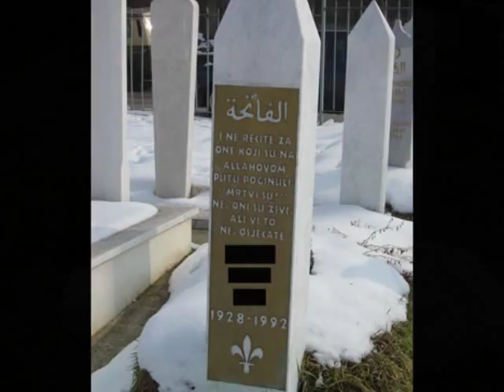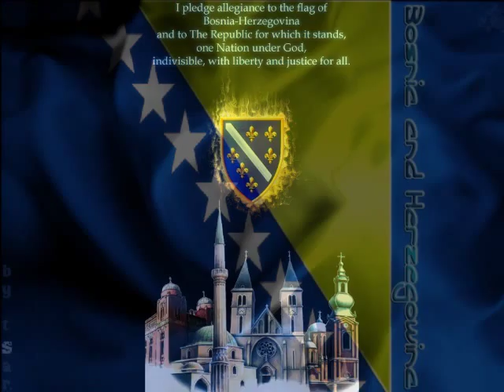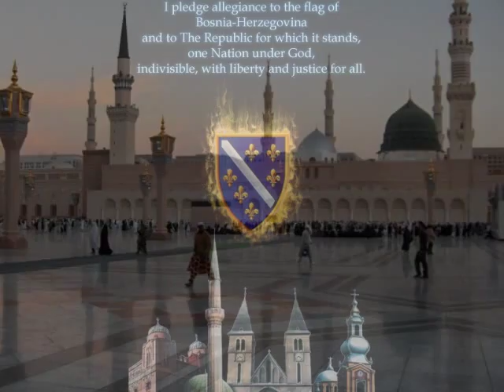BOSNO POHARANA.wmv....music made .... DJ FATIMA ... MIX ... BOŠNJAK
BOSNO MOJA POHARANA-music made DJ FATIMA ... MIX ... BOŠNJAK